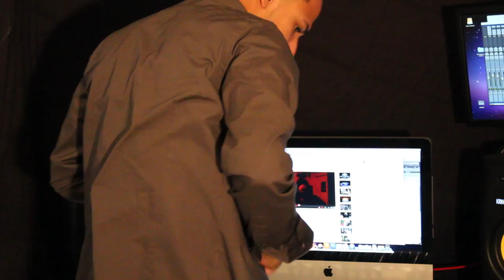🔱 PASSIONATE MC | "DFUOB IV" [Contest Entry] (Cranston, Rhode Island)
• Social Media •

[ Official Lyrics]

Hi, remember me? The galactical freak
with the microphone attached to his cheek?
Well, I came back to defeat you faggot rappers who turned
Adam & Eve to Adam & Steve with more knowledge than
every single member of every Ivy League college's faculty team
Adamantly through the mastery of tactical schemes that would
shatter the dreams of gathered elites, cause you against me
is like Iraqi police against a pack of Marines!
And after I get rid of you just know it's the beginning to
the worst possible ritual that you could be a witness to
Ripping you with syllables cause you think that you're lyrical
but like an INSTITUTION for MIDGETS you're just (miniscule / Mini-School)
in comparison to greatness, fast enough
to out maneuver an alien space ship
on foot, fuck everybody who wants hooks
when I party like Garth Brooks eating out of your mom's puss.
I get sick when I rap, sicker than shitting in the
face of a girl sucking your dick from the back
Ball your fists, I dare you bitches to swing
You wouldn't TAP-WATER running the FAUCET within your KITCHEN SINK
Got em' mad like an underpaid nanny scrubbing some Russian ladies panties,
with spanish as her only language of understanding, They can't STAND ME
It's like dropping the TRAP DOOR underneath their damn FEET
Now they have something to HANG WITH, I'm so UNDERGROUND
I make GRAVES SHIFT while working a GRAVE SHIFT
laying shit lyrically, dudes go deaf
when my FORCE (Air / Ear) Strikes like Call Of Duty killing sprees
Down with a quick blast, spit fast rounds, better get back
Bitch ass clowns with a little bit of confidence get pounded with sick raps
In fact, I'm number one, You're softer than cummerbunds
And I'm ripping MC"s like its a disease that I suffer from!

Part II

about this contest because it's all about luck
In spit of the way they might judge
I'll throw a PUNCHLINE SOUTHPAW and still have the RIGHT touch
Down for the kill when the mics plugged
Outlaw appeal when the fights done
In your face like what?!
Not even closed caption could match all the lyrics that I write up
C'mon, you can't be that stupid
I'll throw your soul to the stars with your corpse still attached to it
What a beautiful sight, I nail every track
You don't have to see my cuticles dike
I'm rude and I like to twist rappers with raps
spinning them so fast forward it looks like they're spinning backwards
The most clumsiest verbalist dropping verses
more than a priest with Parkinson's disease at his church services.
Cause even the Rugged Man knows I'm murderous
by the way I was merciless through the style I was working with
leaving observers curious cause they knew I deserved to win
rapping tighter than tourniquets, hotter than lighted furnaces.